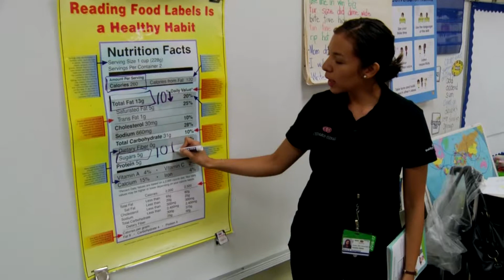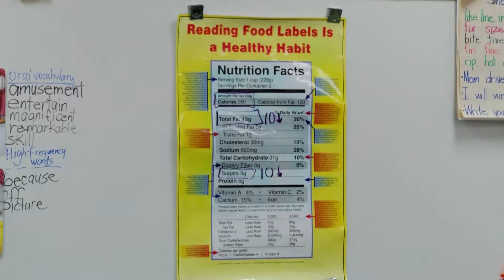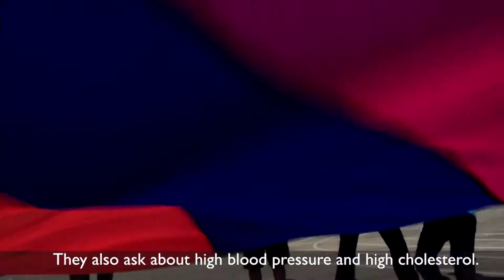Creating Healthy Kids and Families - Cedars-Sinai Healthy Habits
From its inception, Cedars-Sinai has been dedicated to helping communities throughout Los Angeles. One of their signature programs is Healthy Habits, which partners with schools around the city to educate under served students about healthy eating and physical activity, which they're then able to share with friends and family.